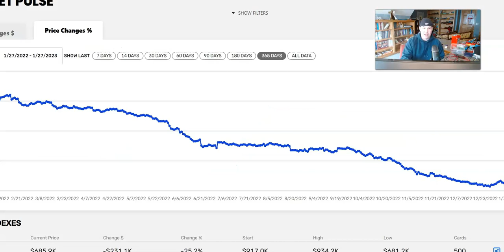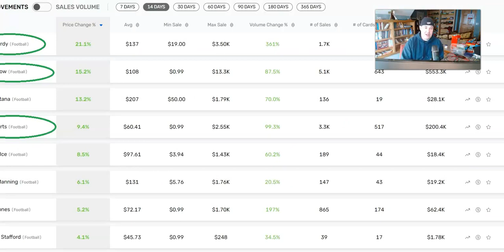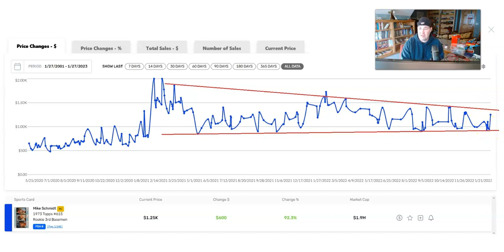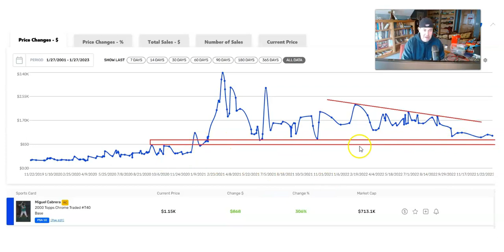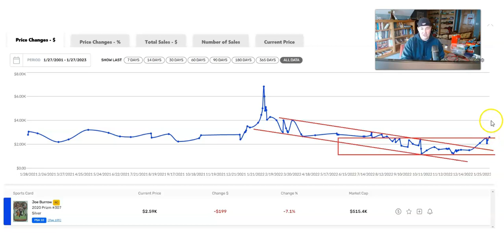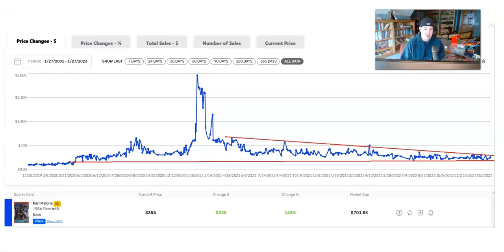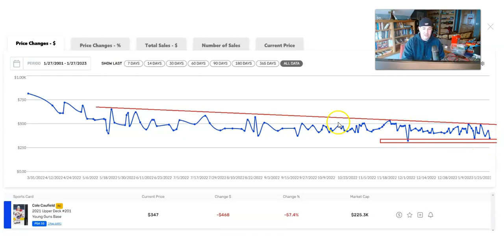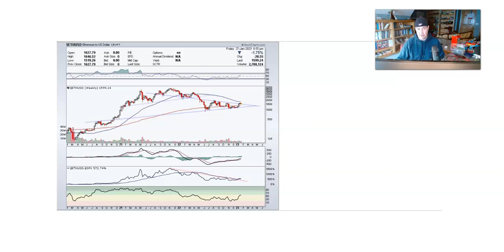Sports Card Chart Blast for January 28th - Sports Card Investing / Collecting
Price action of Market Movers major indices and some individual players from the MLB, NFL, NBA and NHL.  Plus, a little real world action that could have an impact on the hobby.

0:00 Intro and MM risers and fallers
5:25 Baseball
10:30 Football
13:55 Basketball
16:00 Hockey
18:00 Dollar, Spoos, NAZ, Crypto